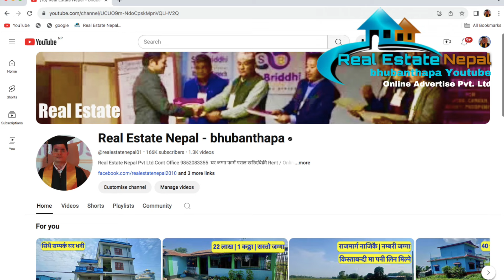1.25 Lakh Dhur| 3 Pcs | Cheap| Land For Sale at Sunsari, Nepal| सस्तो जग्गा बिक्रीमा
1 2 Lakh Dhur | Cheapest Land for sale at sunsari Nepal | Sasto Ghaderi bikri @realestatenepal01

50 Lakh | New| Beautiful | House on sale at Nepal | Naya Ghar | Naksa pass | 20 ft Road

32 Lakh घर| 2 कठ्ठा| नम्बरी जग्गा| कति सस्तो बिक्रीमा| Cheapest| House On sale at Nepal| bhubanthapa

Some Quieries
cheap land on sale at sunsari nepal
cheap land for sale at nepal
agriculture land for sale at nepal
सस्तो जग्गा बिक्रीमा
cheap land in nepal
land for sale at nepal
ghar jagga nepal
सस्तो जग्गा बिक्रीमा - nepal
land for sale in nepal
real estate nepal
cheap land for sale in nepal
nepal| 11 dhur| sasto jagga| 20 ft road
सस्तो जग्गा बिक्रीमा
real estate karobar nepal
cheap house sale in nepal
nepal real estate
cheap land for sale at sunsari